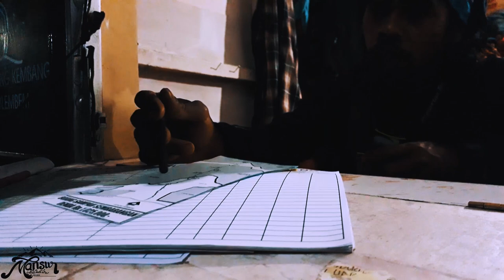Pendakian Gunung Kembang Part 1 //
Pendakian gunung kembang tgl 27-28 Oktober 2018.
Perjalanan di mulai dari Padureso Kebumen ke Wonosobo kurang lebih 3 jam.
Vidio pendakian malam hari jadi maaf tdk ada vidionya ya bro.
Nanti vidio part 2 saya updload saat turun dari puncak sampai basecamp.
nuwun.

Juga Ig teman2 mansur adv.